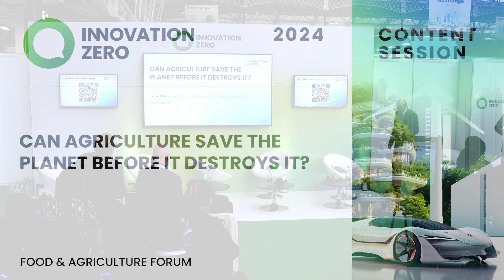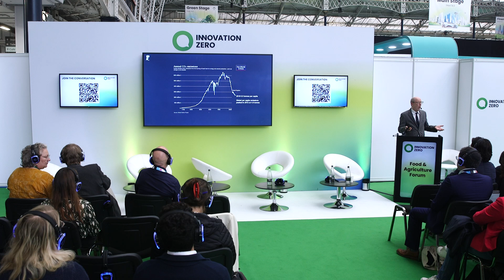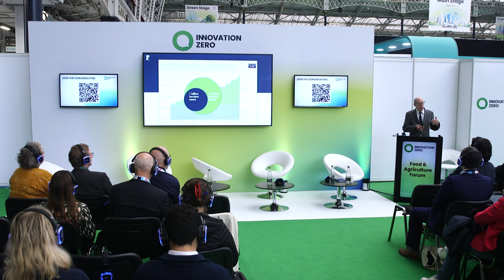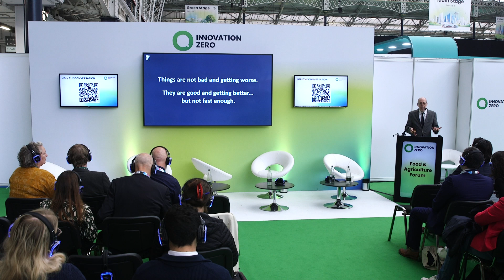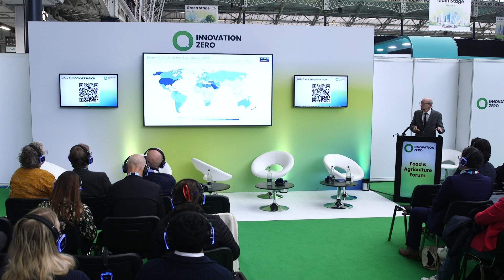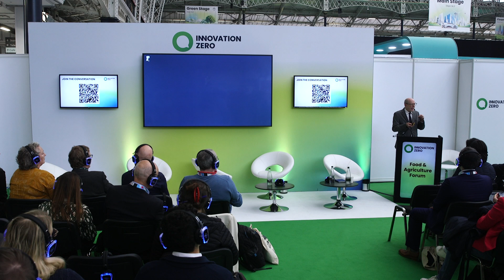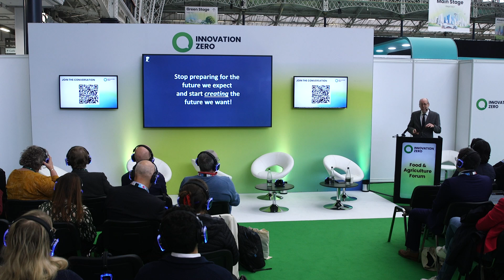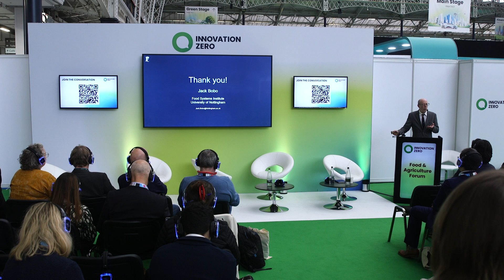Can Agriculture Save the Planet Before it Destroys it? | Food & Agriculture Forum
The food system today is both a miracle and a disaster. How we produce, process, prepare and consume food will, literally, determine the fate of the planet. It’s not enough simply to change how we produce food, we also need to change the entire food system, including how we talk about food.

However, if we do, we just might save the planet.

Featuring:
- Jack Bobo, Director, Food Systems Institute and CEO, Futurity